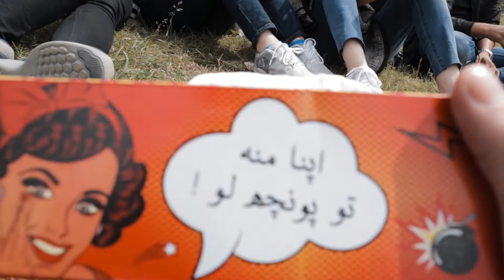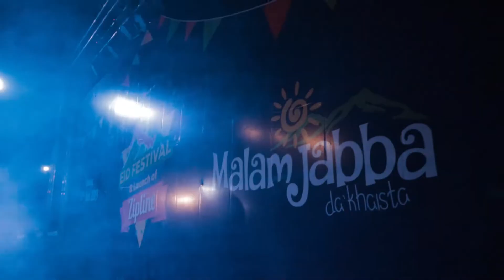Malam Jabba Ziplining Mega Vlog | Summers 2019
One of the craziest experiences I have ever had of Ziplining in Malam Jabba. I was invited to visit swat and got the chance to vlog on our 3 day trip to malam jabba ski resort. In summers, since there is no snow. Samson decided to launch one of the highest ziplines in Pakistan. The Gilgit Baltistan province has been getting a lot of tourist attractions in the summer and I was happy to see samson group pull off this amazing experience for its tourists.
The malam jabba zipline starts is almost 500 meters long and the best part is you land in PC Malam jabba in the end. Moreover, the chairlift has one of the most beautiful views you'll ever see. Bloggers from all over Pakistan joined me in experiencing this facility and we were deeply impressed by how well organized the people at the zipline were who made sure of our security.